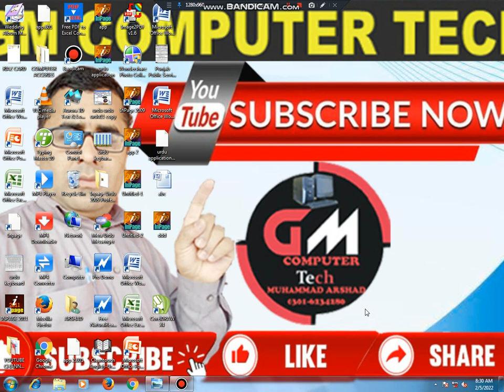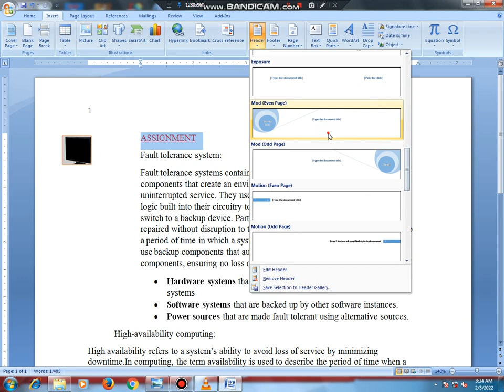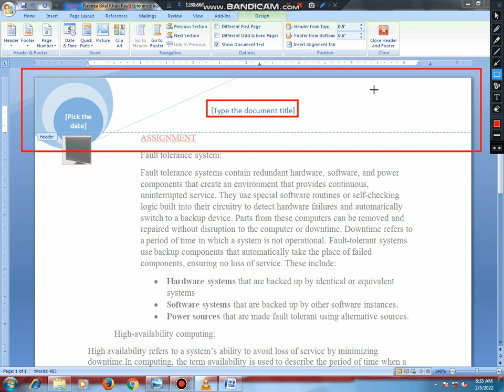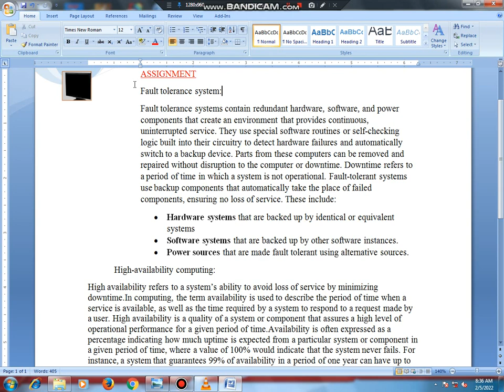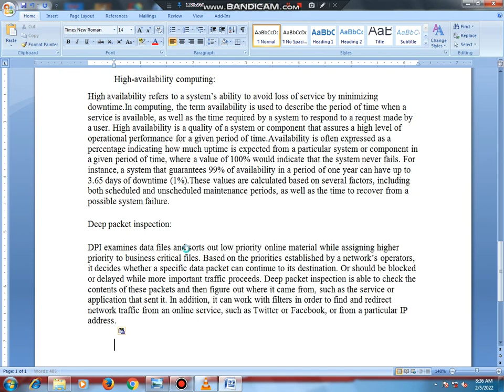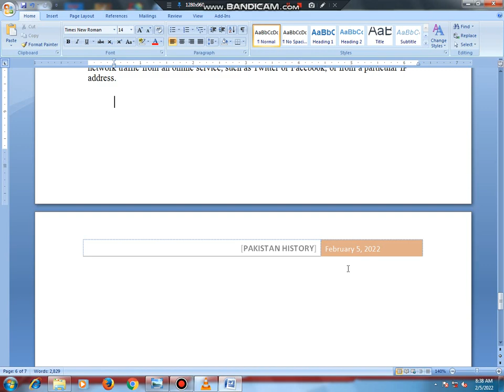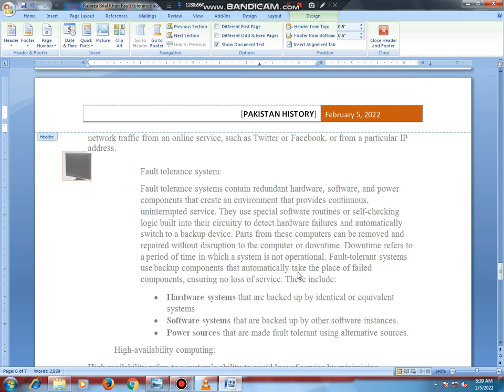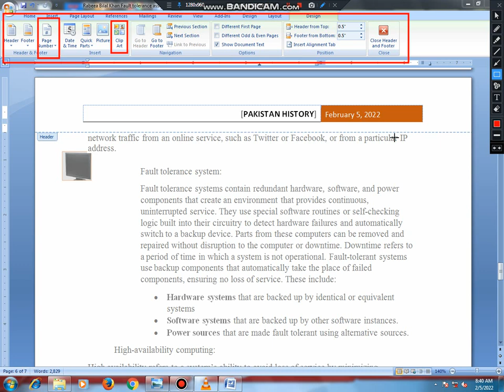ms word 2007 me page number lagna seeke, header & footer lagna seeke, date & time lagana seeke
GM COMPUTER TECH
AHTISHAM VLOGS
ms office introduction
office introduction
ms office seeke
ms word introduction
ms word seeke
application software
ms office learning
office lecture
ms word ka taaruf
ms office intall
ms word install
ms office install krna
ms office 2007 open
word open krin
ms word interface
new file ms word
ms word print
page number in ms word 2007
Header & footer in ms word 2007
menu tools
BULLETS & NUMBERNING
picture insert krna,
pic formatting krna seeke
page number lagana
picture insert krna seeke